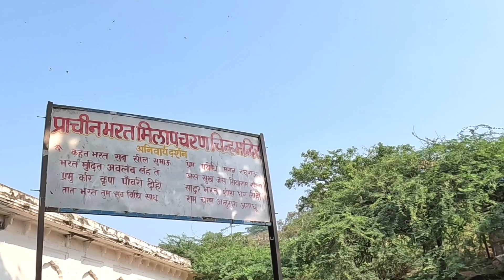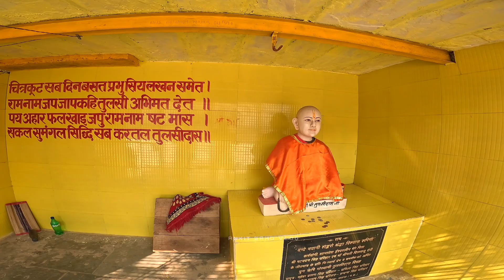भरत ने यहीं किया था श्री राम जी मुलाकात । ये वीडियो एकबार जरूर देखें । चित्रकूट धाम l ram vanvas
Your Quries ""

you can join me other social media network 🛜